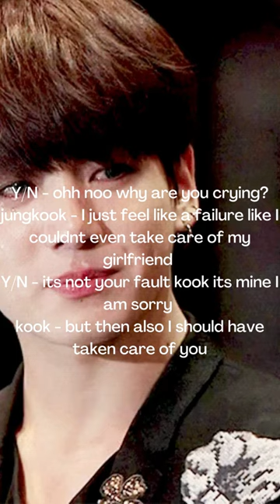BTS IMAGINE When they found out that you are starving yourself